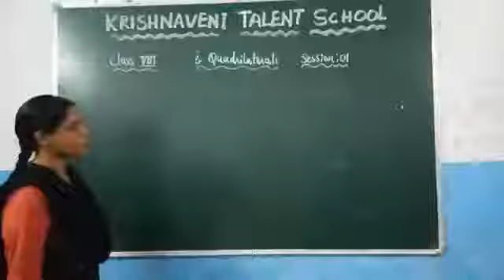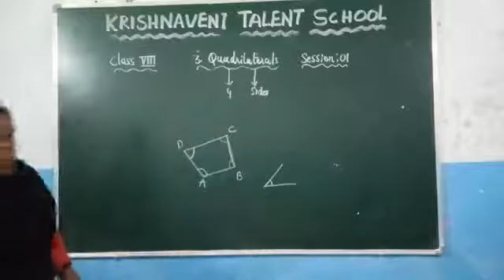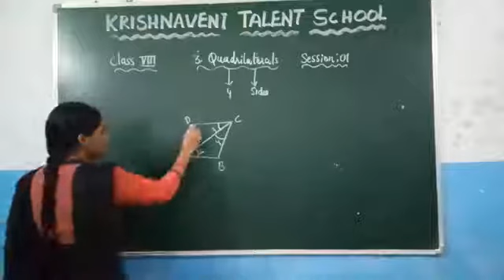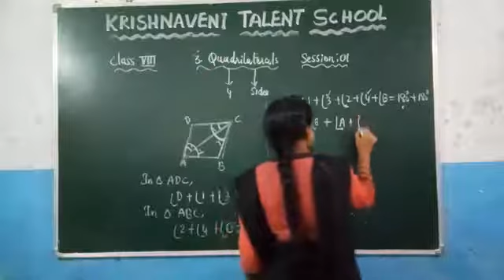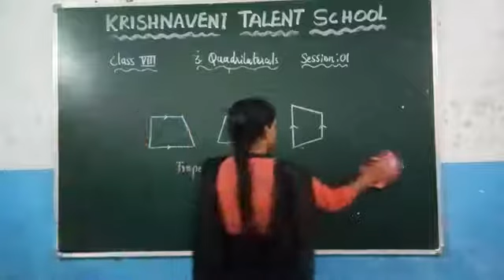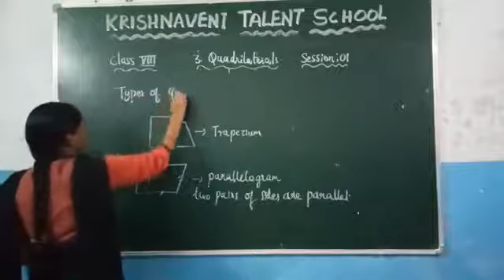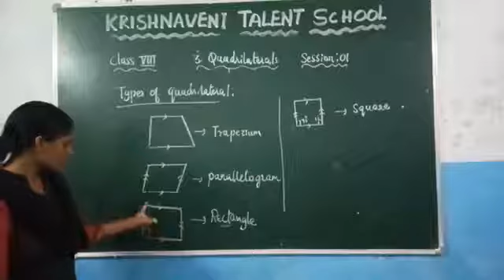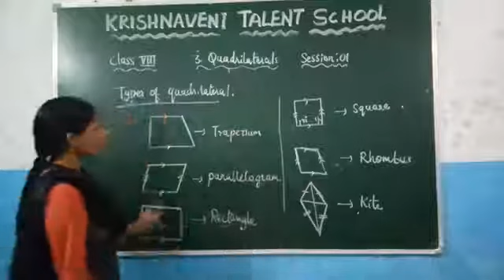8th class Quadrilaterals session 1 chapter 3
Maths
Krishnaveni talent school